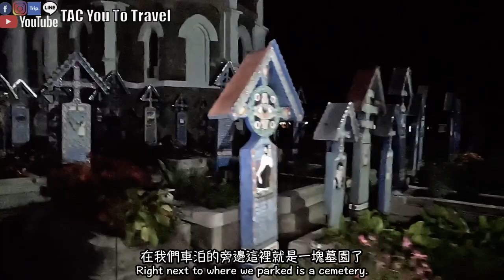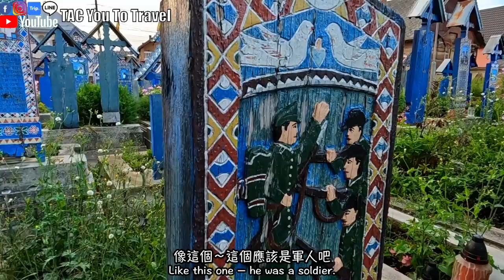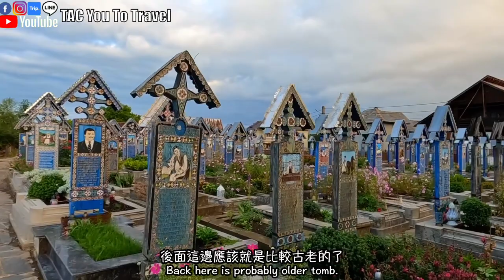羅馬尼亞🇷🇴 Ep.26 鬼門關來到羅馬尼亞的墓園睡一晚｜快樂墓園｜IG網紅打卡景點｜環遊歐洲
今天是鬼門關，我們要分享一個歐洲的有趣車泊點，你會不會想要在墓園旁邊過夜呢？😄
雖然第一次在墓園附近車泊可能有些奇怪，但一次經驗後，我們發現在墓園旁車泊反而更安心、更安全。
畢竟在這個地方，晚上應該不會有『人』來吧！😂 而且通常墓園都有水源供應，所以如果找不到其他車泊點，墓園也是個選項。🤣
這個墓園位於羅馬尼亞最北部，靠近烏克蘭邊界，不同於一般陰森或沈重的氛圍，這裡反而有著正面愉悅的氣息。白天甚至需要門票才能進入的IG打卡景點😅
特別的是，墓碑上不僅有精美的雕工和畫工，還展示了逝者生前的職業、個性或逝世方式，改變了我們對墓園的印象😉

Romania 🇷🇴 Car camping beside a cemetery｜Merry Cemetery｜Instagram spot

Last date in the ghost month, would you consider spending the night by a cemetery? 😄 Surprisingly, parking near cemeteries can be peaceful and safe.

This cemetery is in northern Romania, near the Ukrainian border. It's not your typical eerie place; it has a joyful atmosphere. It's even a popular Instagram spot during the day, with unique tombstones depicting the deceased's life.

影片大綱：
0:00 片頭空拍
1:04 夜遊墓園
1:50 抵達快樂墓園
2:45 回到車泊點
3:55 白天導覽墓園
7:42 按讚、訂閱

T=Timberland
A=Alenor
C=Chanel

T=Timberland
A=Alenor
C=Chanel

👆🏽微博連結